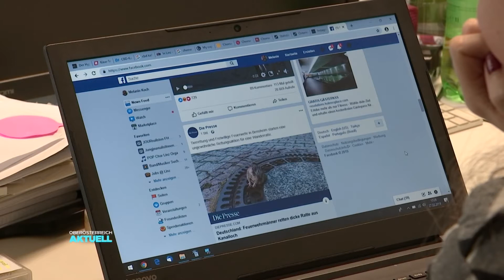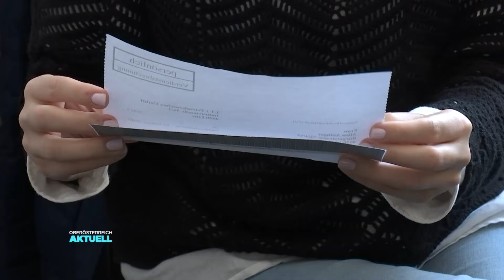Tschüss Privatsphäre: Facebook weiß alles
Sie kennen uns besser als unser Freunde und Verwandten. Nicht wenige behaupten sogar, dass sie uns besser kennen als wir uns selbst. Die Rede ist von den Internetgiganten wie Facebook und Google, die täglich Millionen Daten von uns sammeln. Was sie alles damit machen können?